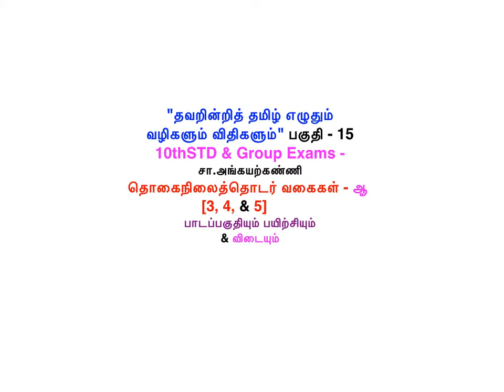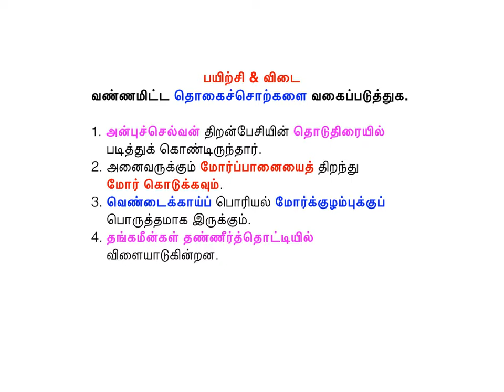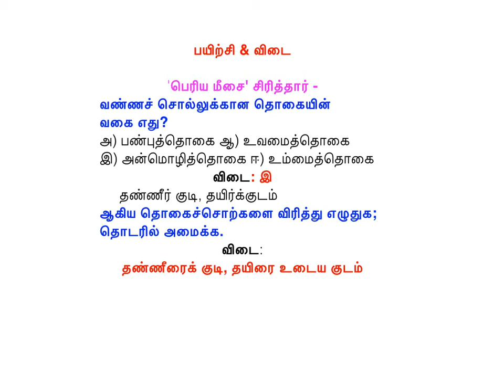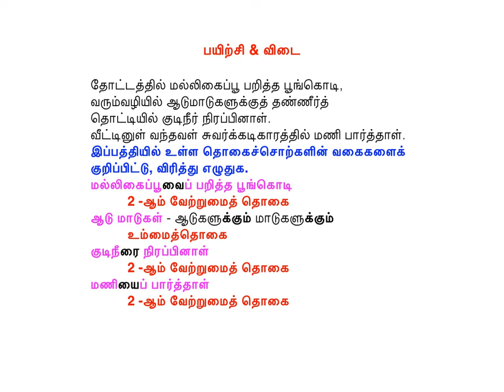"தவறின்றித் தமிழ் எழுதும் வழிகளும் விதிகளும்" பகுதி - 15 - 10thSTD & Group Exams - சா.அங்கயற்கண்ணி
"தவறின்றித் தமிழ் எழுதும்
வழிகளும் விதிகளும்" பகுதி - 15
10thSTD & Group Exams -
சா.அங்கயற்கண்ணி
தொகைநிலைத்தொடர் வகைகள் - ஆ
                  [3, 4, & 5]
பாடப்பகுதியும் பயிற்சியும்
& விடையும்
3. பண்புத்தொகை
இருபெயரொட்டுப் பண்புத்தொகை
4. உவமைத்தொகை
5. உம்மைத்தொகை
6. அன்மொழித்தொகை